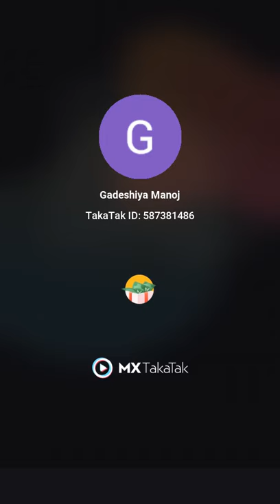monkey got shocked 🤣😂😂.......funny video 🤣😂😆...